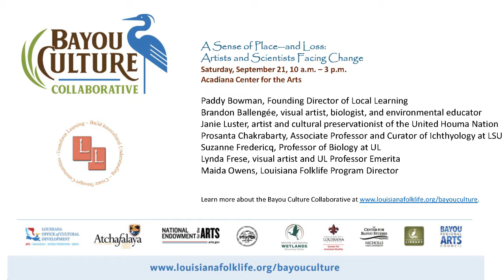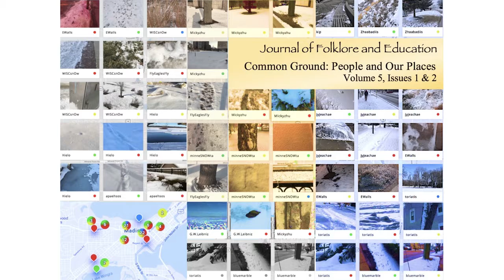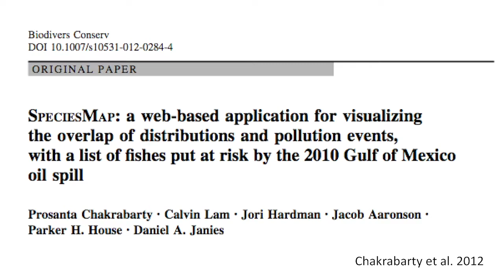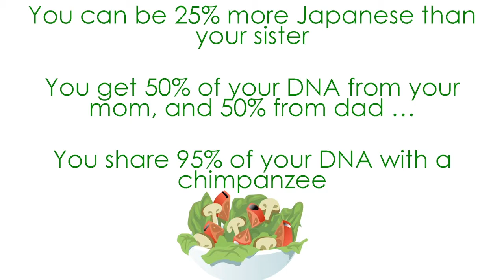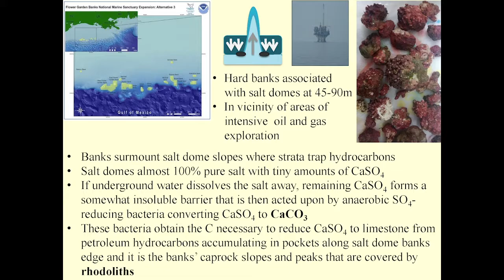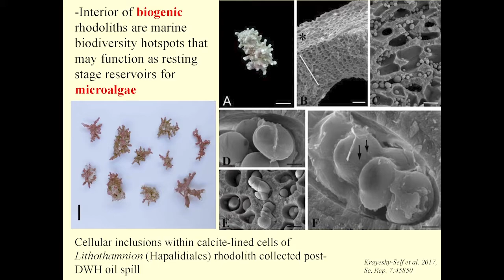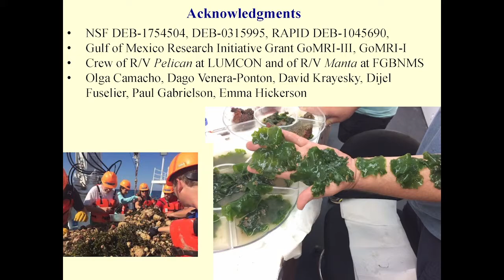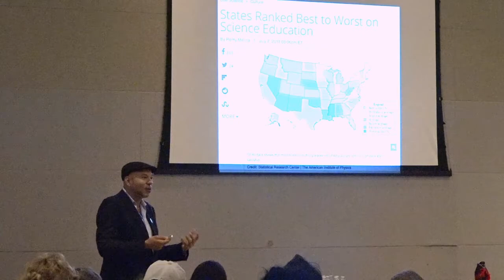A Sense of Place—and Loss: Artists and Scientists Facing Change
A Native American Perspective, Janie Luster, Houma Indian artist

Science and Scientists, Brandon Ballengee, Prosanta Chakrabarty, Suzanne Fredericq
They share slides, talk about their work, challenges of interdisciplinary collaborations
This exchange continues into creating a pop-up exhibit called the Crude Life Portable Museum about fish species that have not been found following the Deep Horizon Oil Spill.

Paddy Bowman, Founding Director of Local Learning
Brandon Ballengée, visual artist, biologist, and environmental educator
Janie Luster, artist and cultural preservationist of the United Houma Nation
Prosanta Chakrabarty, Associate Professor and Curator of Ichthyology at LSU
Suzanne Fredericq, Professor of Biology at UL
Lynda Frese, visual artist and UL Professor Emerita
Maida Owens, Louisiana Folklife Program Director